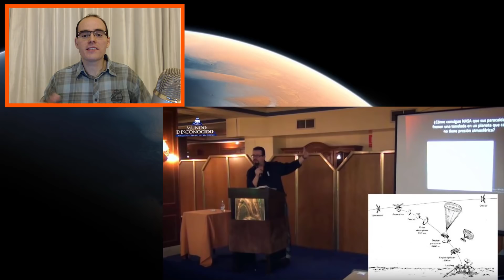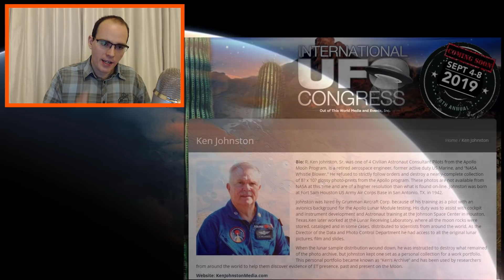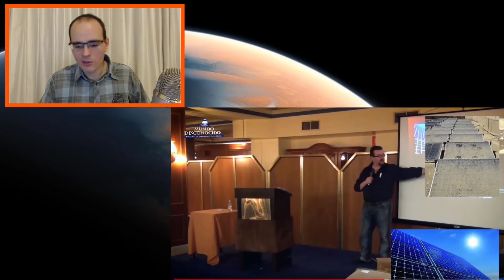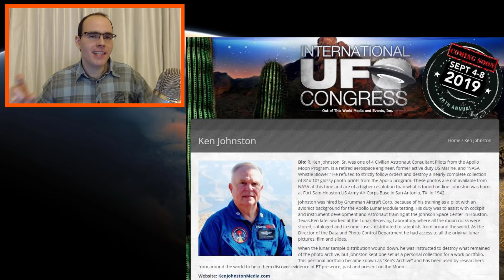Algo "Extraño" Pasó En Los Viajes A Marte De La NASA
Analizamos en gran detalle aspectos muy exraños de las misiones no tripuladas de la NASA al planeta rojo, Marte.